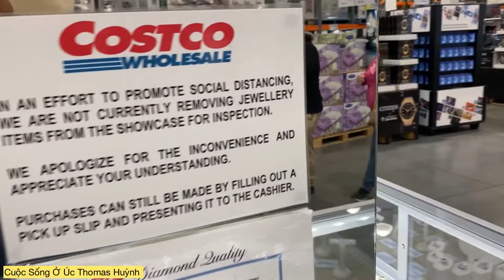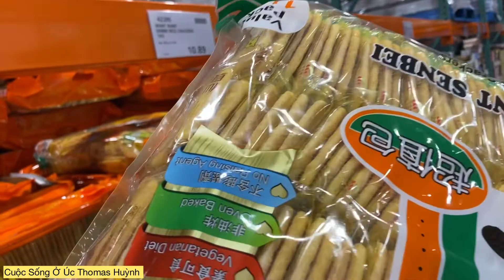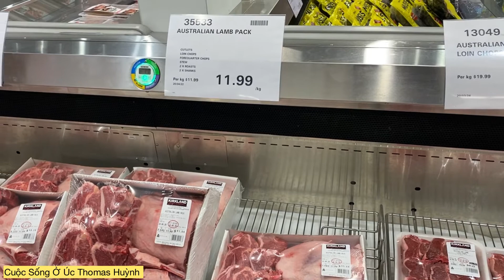Costco Wholesale - Siêu Thị Costco Mua Đồ Dự Trữ l Cuộc Sống Úc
Xin chào các bạn. Rất vui gặp lại các bạn.Ở Úc bệnh dịch lại Corona lại bùng phát trở lại. Mọi người hạn chế ra đường để phòng chống dịch bệnh. Mấy ngày nay dịch bệnh lại lây lan khắp TP Melbourne. Người người sống trong lo âu và sợ sệt. Hôm nay mình đi siêu thị Costco với chị Loan ở gần nhà.Công nhận đàn ông đi shop mua sắm không rành lắm, rất là vụng về phải không các bạn.Cám ơn Chị Loan nhiều nhé!!!
Cám ơn các bạn đã dành chút thời gian xem clip của mình nhé!!!